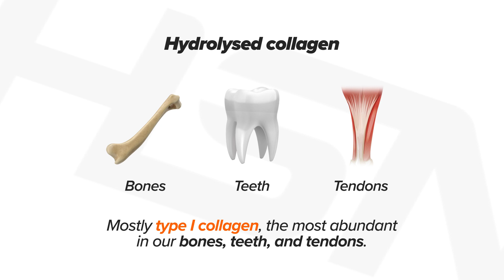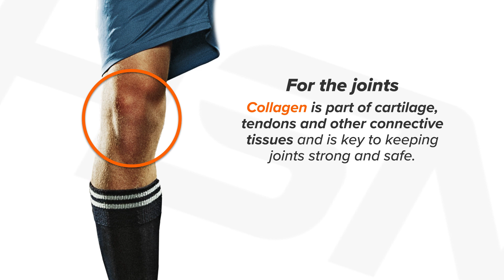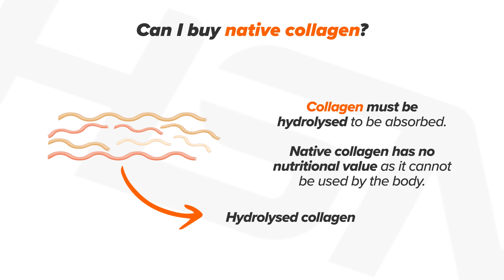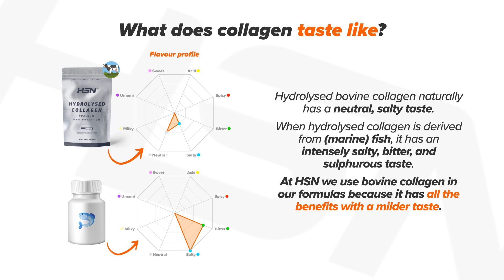Discover the Secrets of Collagen: The Complete Guide 🗒️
➡️️ At HSN we understand the importance of taking care of your body from inside and that is why we want you to have all the information on the products that will bring you the most benefits. 💪

🎥 In today's video we talk about collagen, a key component for healthy skin, hair, nails and joints. Whether in powder, capsule or liquid form, we have the perfect product for you.

Hit play to make sure you don't miss it or go to the point that interests you most! 👇

00:01 What is collagen?
00:21 Types of collagen
01:28 In which foods can collagen be found?
01:36 Which collagen supplement do I need?
02:38 Frequently Asked Questions

👏 Don't wait any longer to start experiencing the benefits of collagen in your life! 🌟

🛒 Find out about the different types of collagens available on our